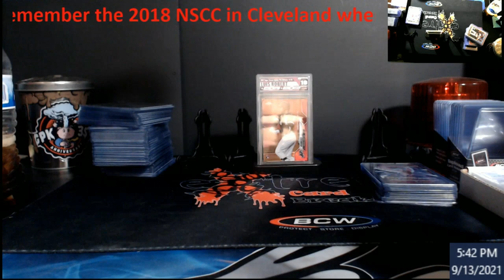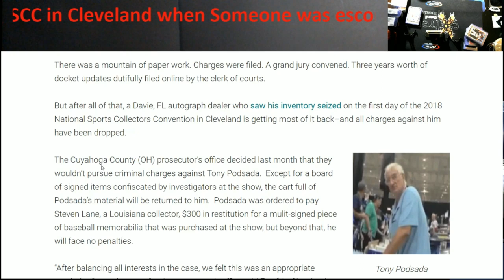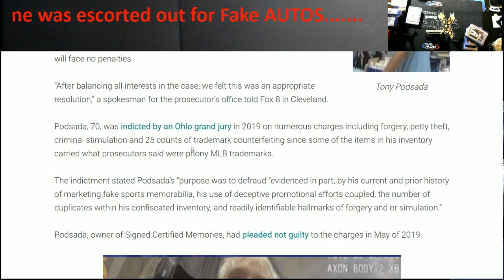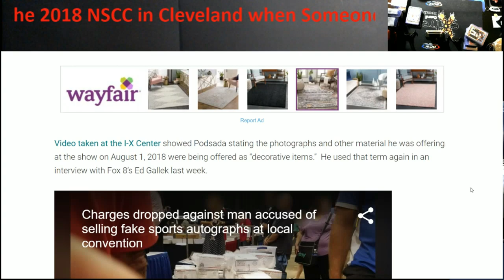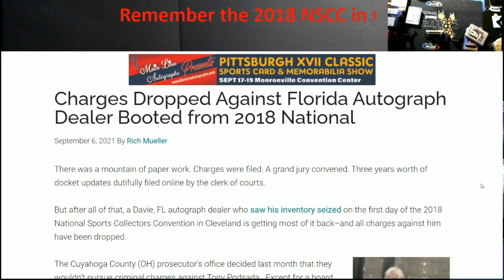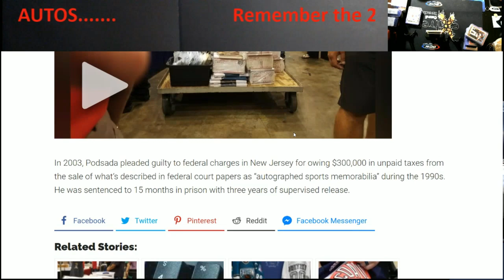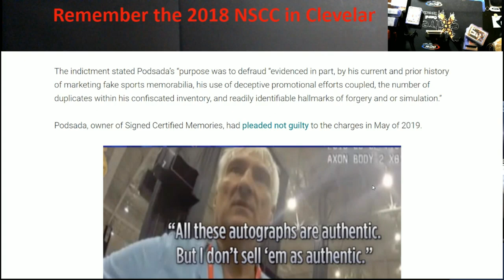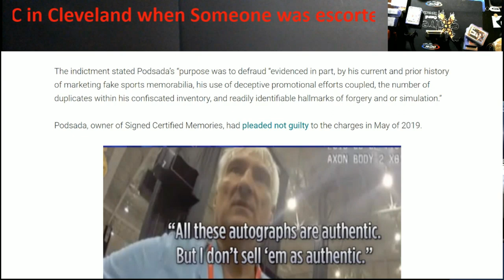Dealer from the 2018 National Sports Collectors Convention who was booted has Chargers Dropped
1811 N Dixie Ave #104

Who do I collect:
Roberto Clemente
Michael Jordan
Nolan Ryan
Sidney Crosby
Vintage Cards